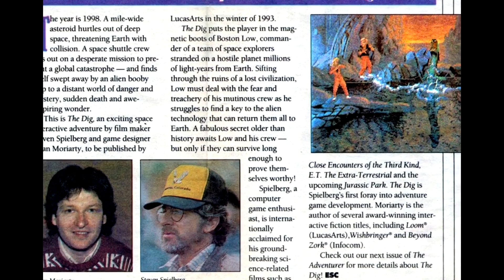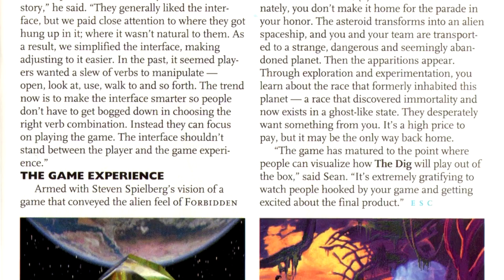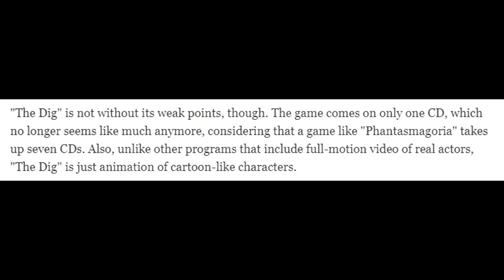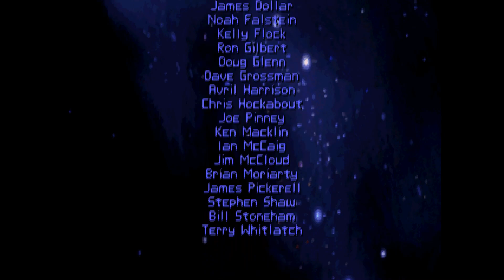The Amazing Story of The Dig | Cannot be Tamed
The Dig is a notable game not just for its story of exploration of alien worlds and beautiful visuals, but also because of the story behind how it got made. This is that story, 6 years, 4 leads, Hollywood director and all.

Big thank you to the following sites which are a wealth of information on The Dig, full of interviews, screenshots and behind the scenes knowledge:
The Dig Museum (which sadly is only currently available on the Internet Archive)

Other references:
The Art of Point & Click Adventure Games interviews

Footage and Sounds Used:
Non-Dig game footage comes from World of Longplays or my own recordings.

and the OST from The Dig